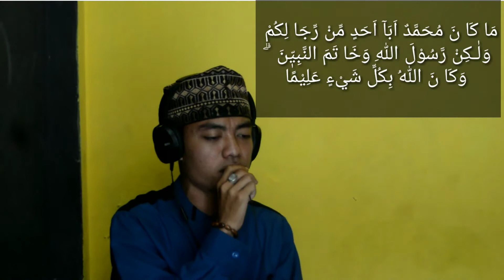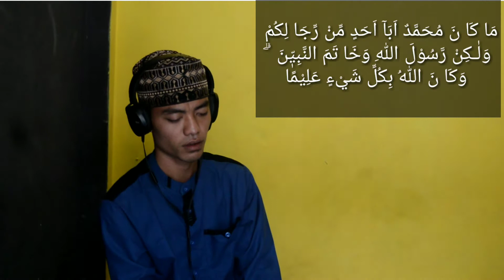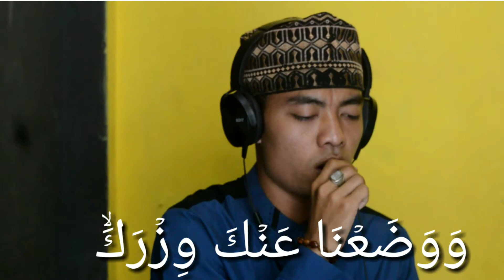QORI MUDA NAFAS PANJANG!!! UST. AMIR SODIQ ( QS. AL AHZAB 40, QS.AL INSYIRAH, QS AZZARIAT 56 )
Deskripsi

UST AMIR SODIQ SANRTI ROUDHOTUL QURRO
SERANG

PESANTREN ALMARHUM ALMAGFURILLAH K.H CHUMAEDI HAMBALI